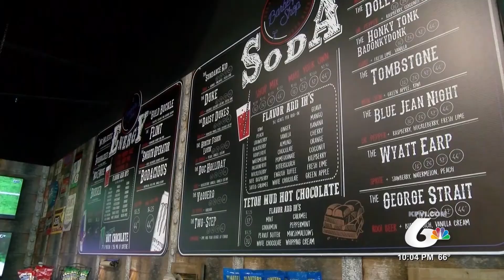Not Your Pops' Barber Shop